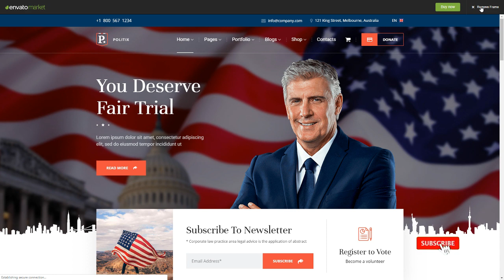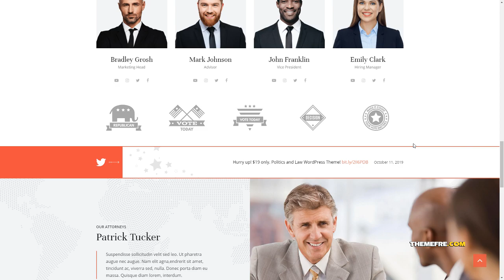Politix - Political Campaign WordPress Theme Anthony Lonny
Columns 4+

 Layout Responsive